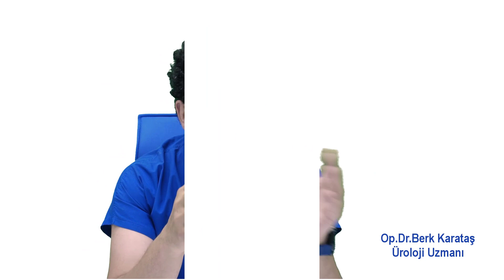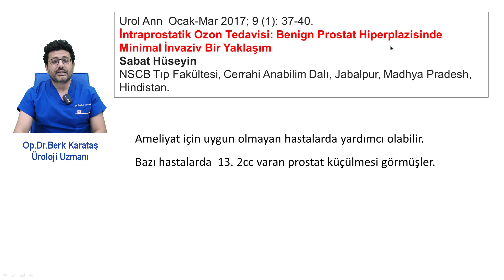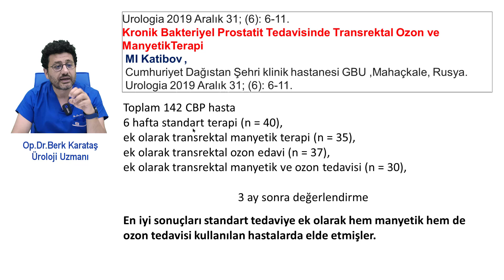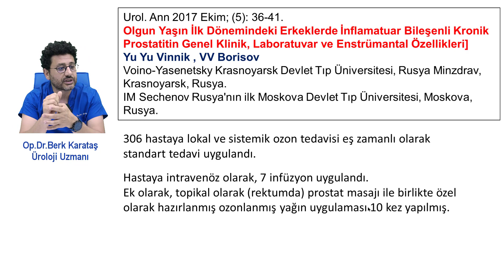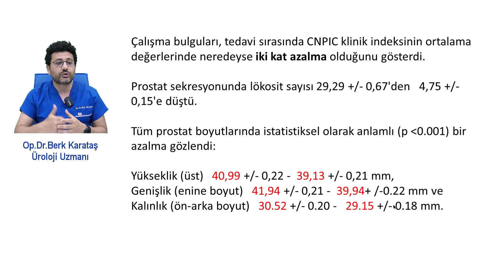Kronik Prostatit ve Ozon Tedavisi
Kronik bakteriyel ve bakteriyel olmayan prostatit tedavisinde prostat içine yapılan ozon tedavisi ile ilgili bilgilendirme amaçlı video.